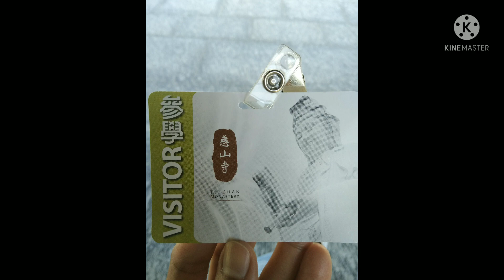Tsz Shan Monastery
Taipo NT HK